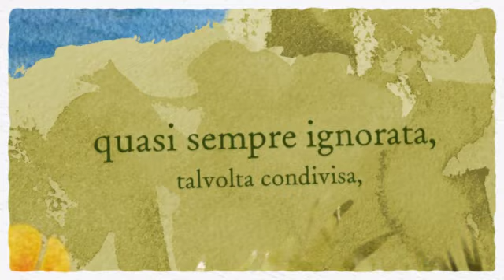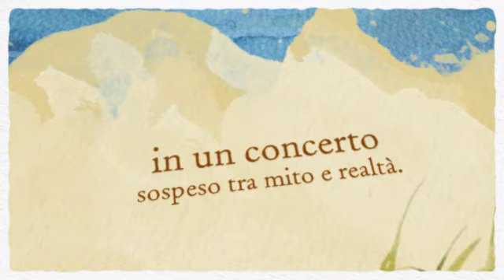Raffa Annunziata Leda - La mia Terra